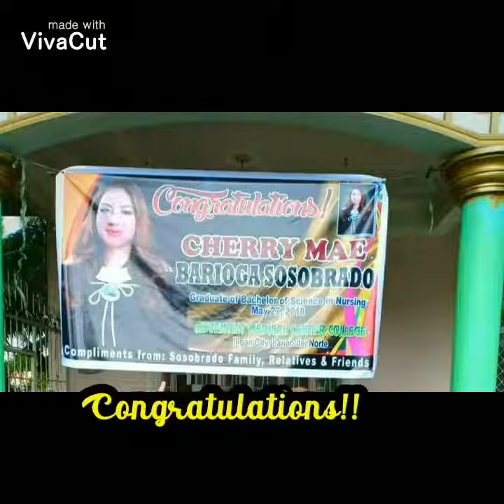Cherry Mae Barioga Sosobrado Graduation (Valentus Products)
Creator name:Aiza Galve
ValentusProducts & ValentusBabe Travel to spread Business☕